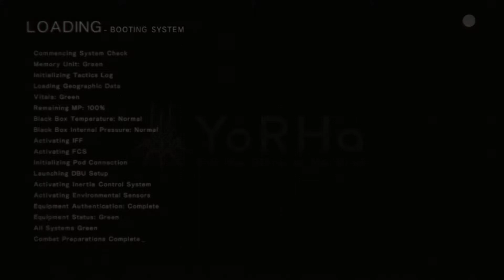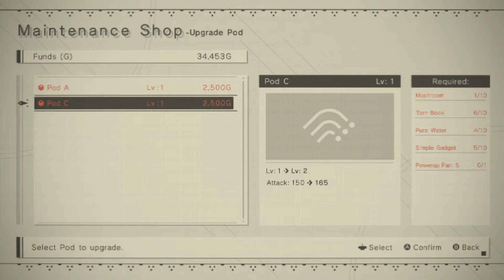NieR: Automata Walkthrough Part 14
Adam is k i l l